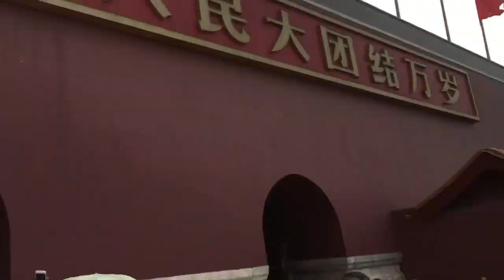Entering the Gate of Heavenly Peace to the Forbidden City in Beijing, China